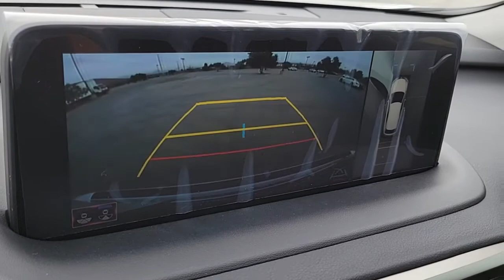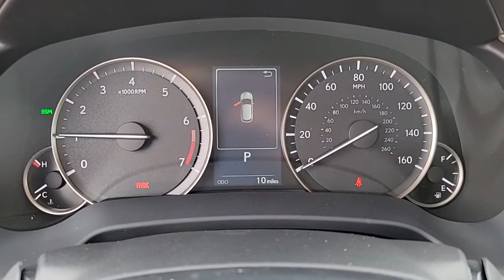2022 LEXUS RX Las Vegas, NV, Henderson, NV, St. George, UT, Phoenix, AZ, Bakersfield, CA 0H220170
Eminent White Pearl New 2022 LEXUS RX available in Las Vegas, Nevada at Lexus of Henderson. Servicing the Henderson NV, St. George UT, Phoenix AZ, Bakersfield, CA area
2022 LEXUS RX RX 350 - Stock#: 0H220170 - VIN#: 2T2HZMDA2NC327835